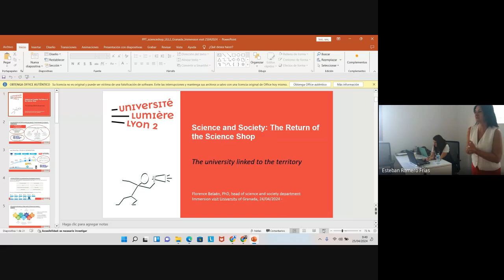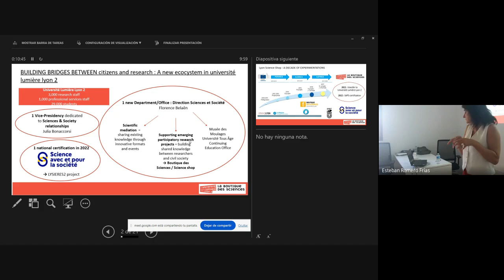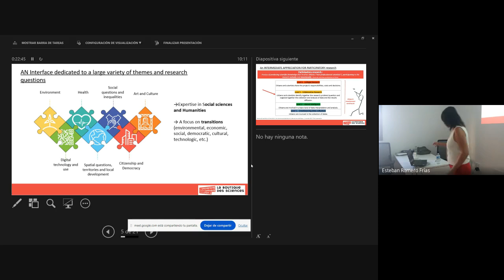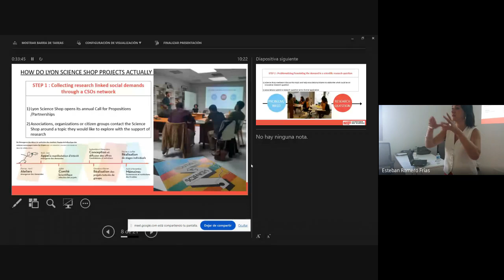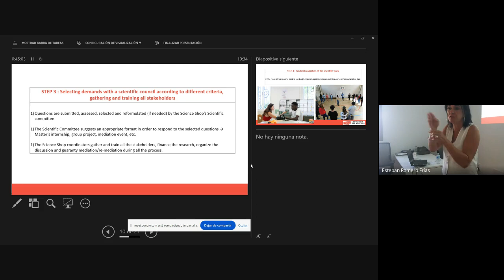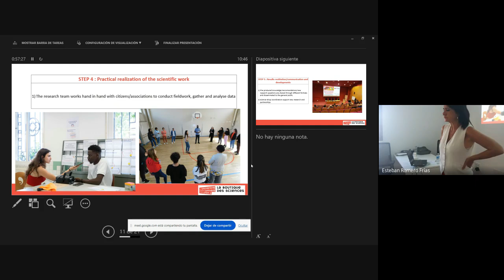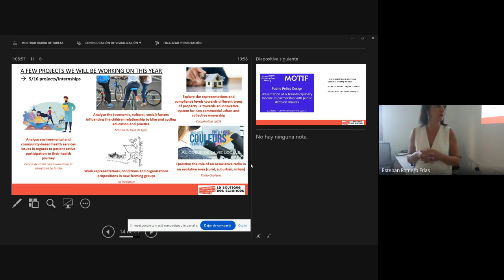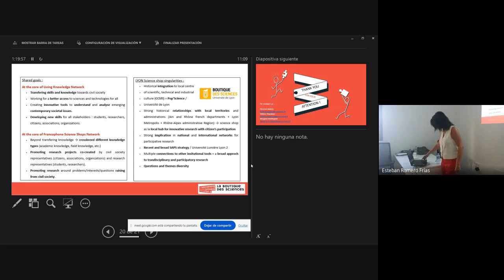Seminario «The Return of Science Shop: a way of linking university and territory» Florence Belaën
Last month, Florence Belaën, a distinguished professional from the Université Lumière Lyon 2 in the field of science, culture and society, visited Medialab at the University of Granada (UGR).